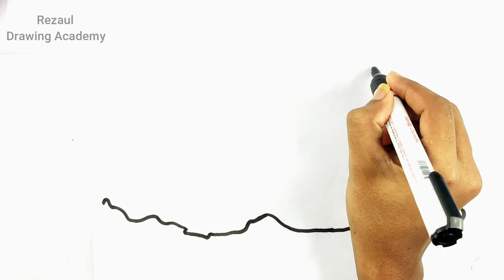How to Draw Bhutan Map - step by step